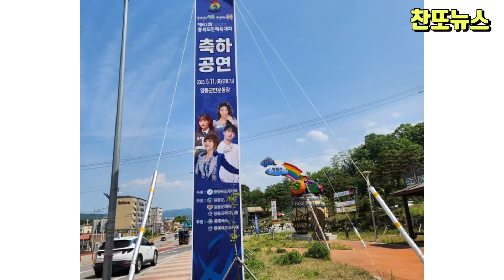이찬원 충북도민 체육대회 응원위해 핑크차도 나섰다~!!!